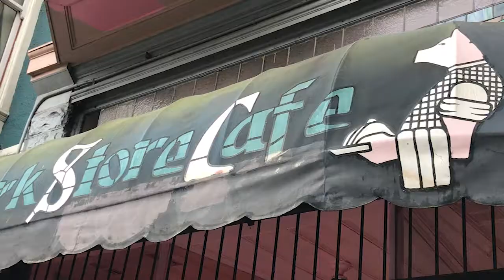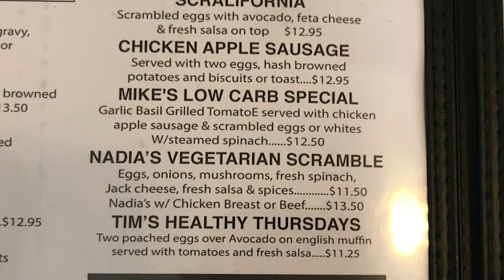BayNewsNow Pork Store Cafe in the Haight-Ashbury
Pork Store Cafe is a family-owned business that has been in the Haight with the same family since the 1960s. It serves as a breakfast/brunch place and is home to many Haight-Ashbury residents. Although the cafe has the word 'Pork' in it, the cafe offers many vegetarian options and is open to all of their customers.